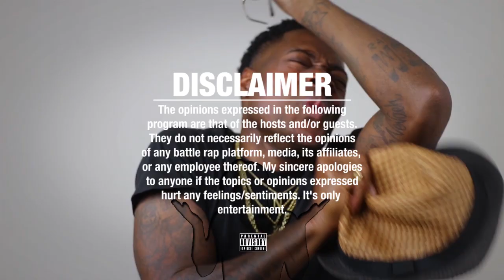DNA vs K SHINE Get CRAZY😳😯 Pulled Out All The Stops At HIP HOP AWARDS '22 This BATTLE😤 REACTION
DNA & K-Shine Pulled Out All The Stops In This Battle | Hip Hop Awards '22
via BETNetworks

DNA VS K SHINE
DNA VS K SHINE BATTLE B.E.T AWARDS
DNA VS K SHINE BATTLE BET AWARDS 2022
DNA VS K SHINE BATTLE BET

Cash.app/$NapoleanThurman